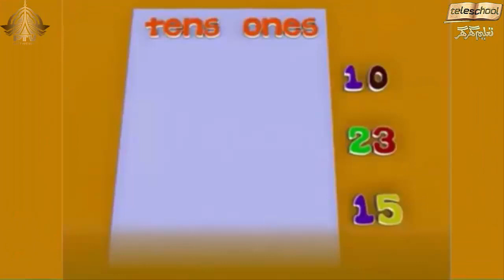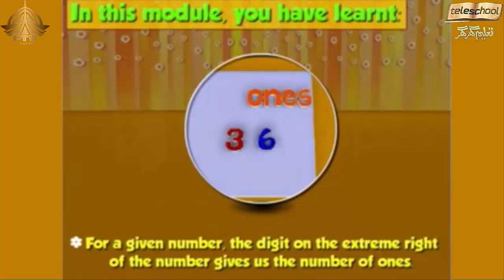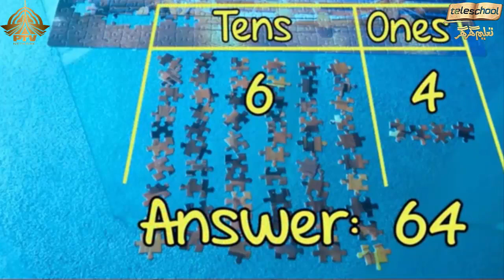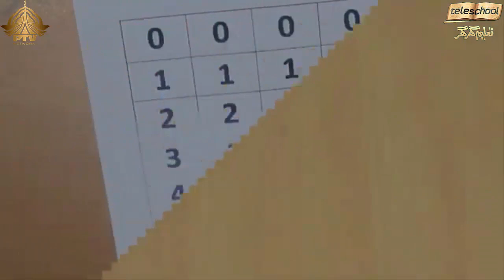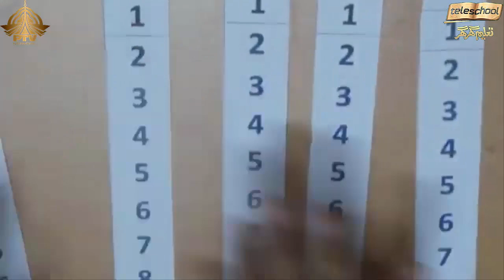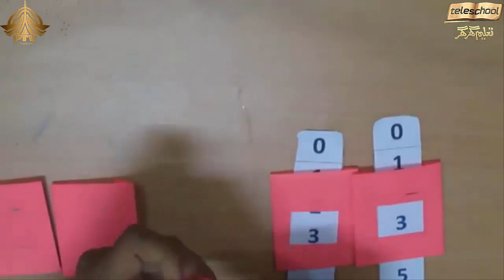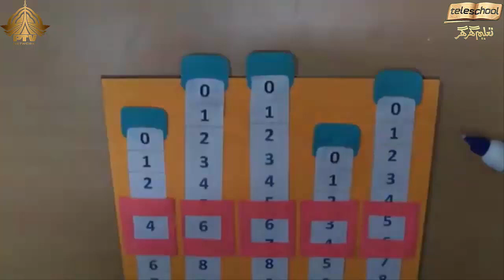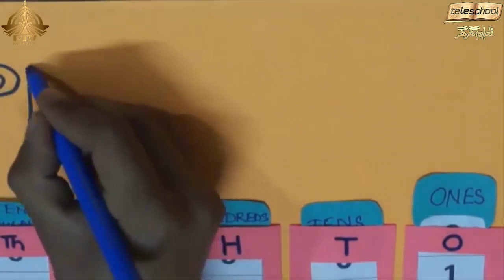Teleschool PTV Grade-II Maths (Lecture No.3)Ones and Hundreds, Place of Numbers in Ones and Hundreds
PTV teleschool,Teleschool PTV started from 14th April 2020. Teleschool PTV is online learning platform of Pakistan Television broadcasting channel.